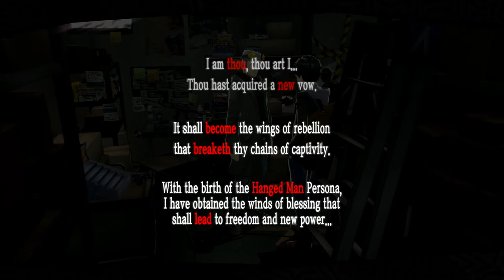Persona 5 Royal - 51 - Steal Shido's Heart - Shido's Palace Part 2